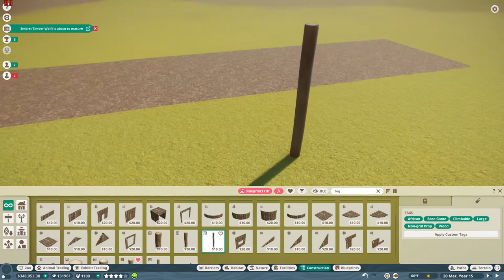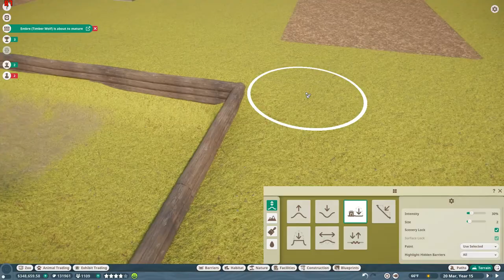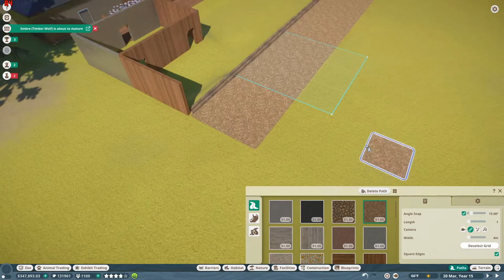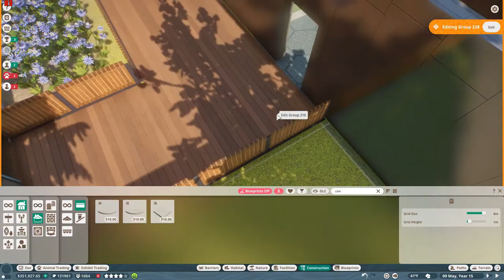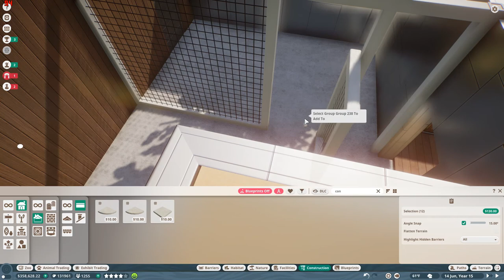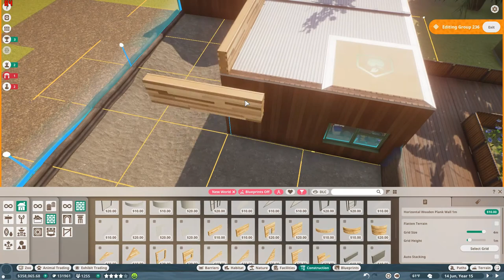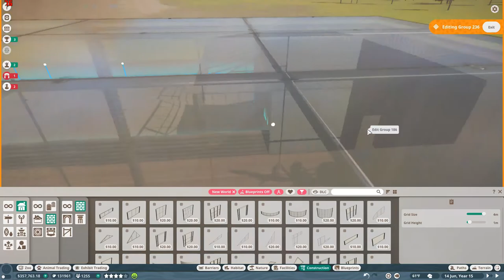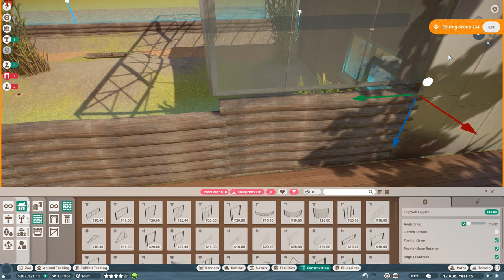Planet Zoo, Black Tailed Prairie Dog Speed Build, North American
This is my New World themed speed build for my Blacked Tailed Prairie Dog in Planet Zoo. The Black Tailed Prairie Dog is part of the North American DLC

00:00 Introduction
00:11 Starting intro
01:16 Fence and elevation
07:31 Building, and entrance
10:43 Back Fence
12:45 Null Barrier
15:08 Backstage
20:15 Glass roof
21:58 Detailing and Foliage
28:55 All Done